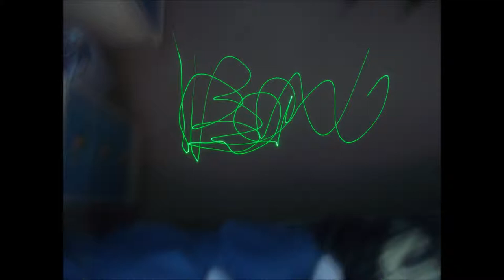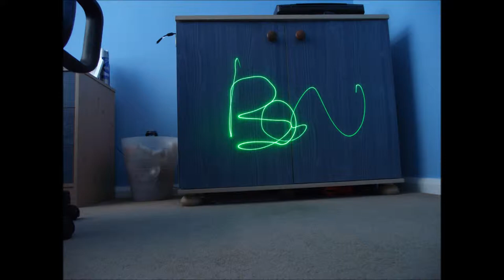video 9 light painting with laser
just lernt how to.